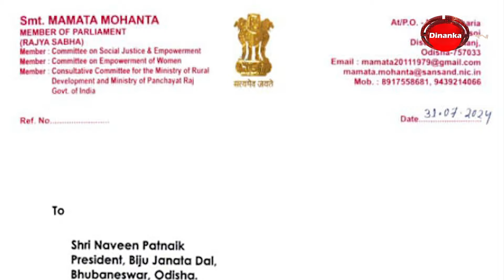କିଏ ହେବ ନବୀନଙ୍କ ବିଶ୍ୱସ୍ତ ? ଚର୍ଚ୍ଚାର ଆଗରେ ତିନି ବରିଷ୍ଠ ନେତା | Dinanka TV | Naveen Patnaik